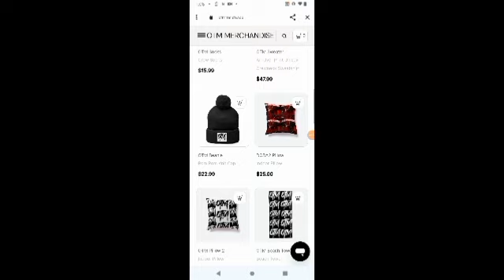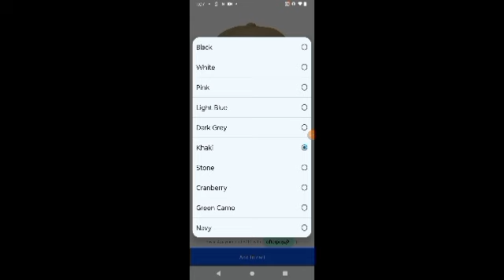OTF DeDe Charged With Murder On 57th & Shields (Acquitted On All Charges)